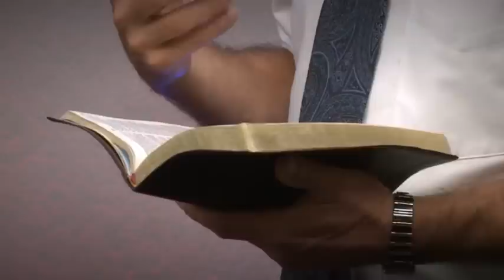13. Wir können es schaffen - Ein glückliches Heim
Tom & Alane Waters
Ein glückliches Heim

Tom & Alane Waters, wohnhaft in den USA (Arizona), sind über 30 Jahre glücklich miteinander verheiratet und Eltern von 3 erwachsenen Kindern (Allison, Emily, Josiah). Wie viele Familien, kämpften sie in jungen Jahren gegen Dauerstress, Routine und Oberflächlichkeit in der Beziehung zueinander an. 1985 waren Tom und Alane auf dem geschäftigen Weg im christlichen Dienst -- mit wenig Zeit für Christus und die Familie. Beide waren sehr aktiv in der Gemeinde und auch im beruflichen Leben standen ihnen die Türen weit offen. Rechtzeitig erkannten sie, dass die Hektik des Lebens und der Erfolg auf Kosten ihres Familienlebens und echter Gottverbundenheit erzielt wurden. So entschlossen sie sich, alles zu verkaufen und mit ihren 3 kleinen Kindern in die Berge von Montana zu ziehen. In der Einsamkeit der Natur lernten sie, Gott ihr Leben bedingungslos anzuvertrauen und die Herausforderungen in ihrer eigenen Familie anzupacken, um dann ihre Erfahrungen mit anderen zu teilen. 1989 gründete die Waters-Familie das Hilfswerk »Restoration International«. Seitdem halten sie weltweit Seminare und Vorträge zum Thema Partnerschaft, Familie und Erziehung.
Tom und Alane bieten bewährte Prinzipien an, Ehen zu stärken und zu heilen. Ihre Vorträge sind von Wärme und Anteilnahme durchdrungen. Man spürt, dass sie erfahren haben, wie mächtig Gott im Heilen, Helfen und Erneuern ist. In Seminaren, Seelsorgegesprächen und Familienberatung geben sie Menschen praktische Werkzeuge in die Hand, um das Leben bewusst positiv zu gestalten und Problemen erfolgreich entgegenzutreten.
Egal in welchem Zustand Ihre Beziehung heute ist, dieses Seminar bietet durch biblische Prinzipien echte Hilfe an, um auch Ihre Partnerschaft zu stärken und Ihr Familienleben liebevoller und glücklicher zu gestalten.

DVD 1
Interview mit Tom & Alane Waters
Böse Mutmaßungen
Zuerst die Familie

DVD 2
Befreiende Konsequenz
Das Gebet der Liebe

DVD 3
Bedeutungsvolle Andachtszeiten
Gottes Wort -- die lebendige Bedienungsanleitung für Eltern

DVD 4
Das Geheimnis eines reinen Gewissens
Die Finanzen im Griff haben

DVD 5
Erziehungswerkzeuge und -fallen
In guten wie in besten Tagen

DVD 6
Den Moment einfangen
Wir können es schaffen
Gottesdienstvortrag: Keine Fehler